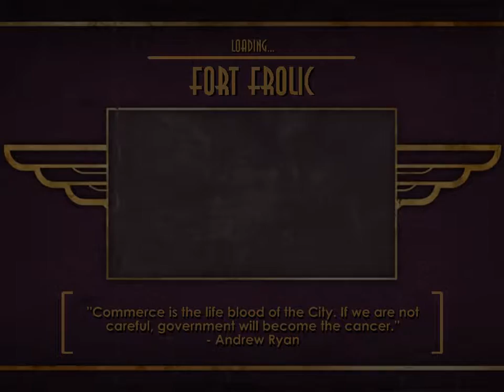Bioshock 1 (J.U.) Let's Play W/ Jokermagician - Part 11 - Beginning Fort Frolic!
Hello and welcome to my Jacked Up Let's Play of Bioshock 1!